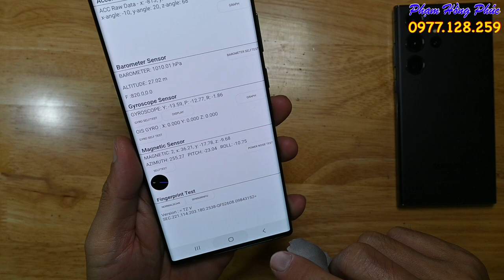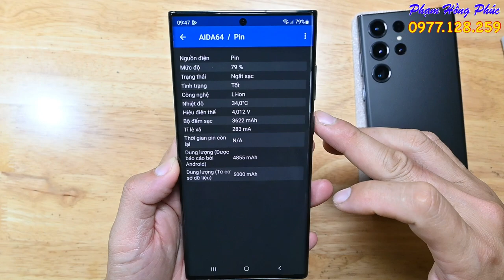S22 Ultra Hàn, 12/512, 1 sim, máy còn đẹp, giá 11 củ.